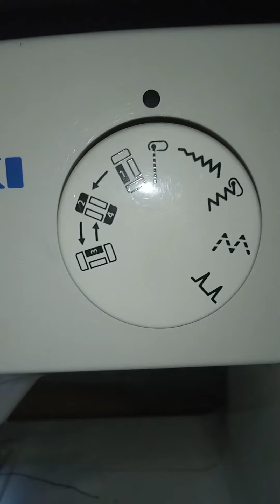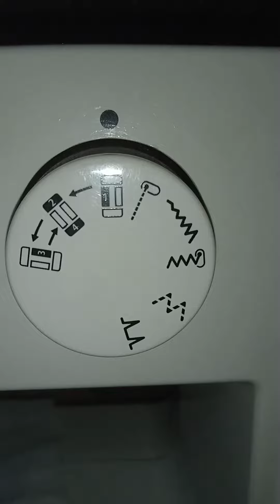Cara membuat lobang kancing pakai mesin jahit juki portable